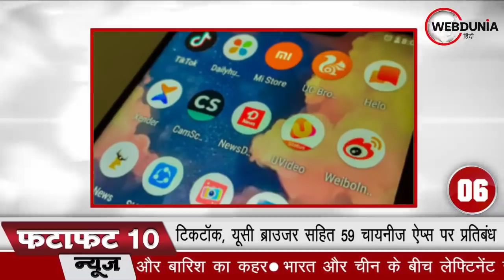59 Chinese App ban: पीएम Narendra Modi की चीन पर digital strike, TikToK, UC भी रोक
चीनी एप टिक टॉक ने मंगलवार को कहा कि वह भारत सरकार के आदेश के मुताबिक एप को बंद करने की प्रक्रिया में है। इस बीच, टिक टॉक एप को गूगल प्ले स्टोर और एप्पल एप स्टोर से हटा लिया गया है। सूत्रों का कहना है कि टिक टॉक ने खुद इन एप स्टोर से एप को हटाया है।

 छोटे वीडियो साझा करने वाली इस कंपनी ने कहा कि उसे अपनी प्रतिक्रिया और स्पष्टीकरण देने के लिये संबंधित सरकारी पक्षों से मिलने के लिए आमंत्रित किया गया।
भारत ने सोमवार को चीन से संबंध रखने वाली 59 एप को बंद कर दिया। इनमें काफी प्रचलित टिक टॉक और यूसी ब्राउजर भी शामिल हैं। सरकार का कहना है कि ये एप देश की संप्रभुता, अखंडता और सुरक्षा के लिहाज से नुकसानदेह हैं।

भारत में टिक टॉक के प्रमुख निखिल गांधी ने कहा कि भारत सरकार ने टिक टॉक सहित 59 एप को बंद करने का अंतरिम आदेश जारी किया है। हम इस आदेश का पालन कर रहे हैं। हमें संबंधित सरकारी पक्षों के समक्ष अपनी प्रतिक्रिया और स्पष्टीकरण देने के लिए आमंत्रित किया गया।